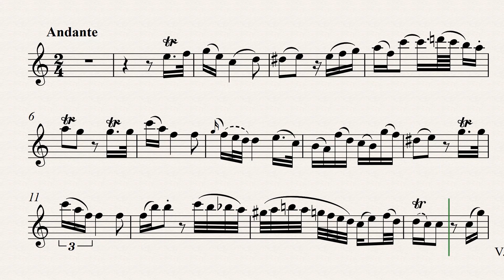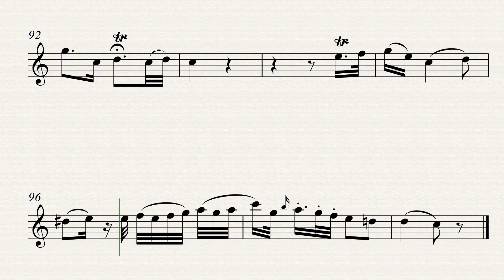Mozart: Andante in C for Flute, K.315/285e (orchestra accompaniment)